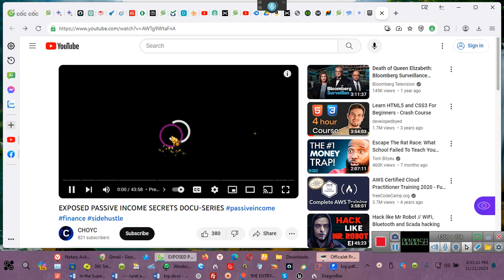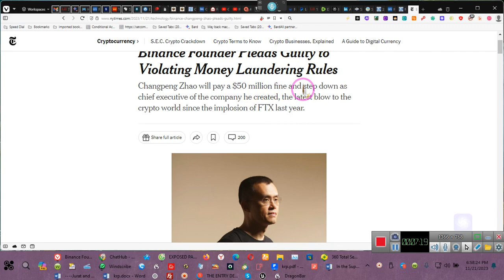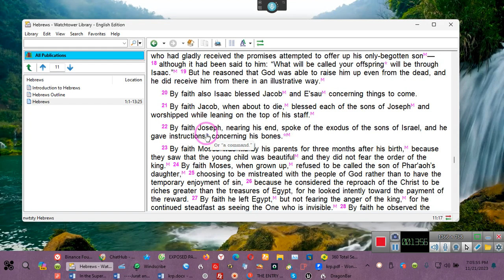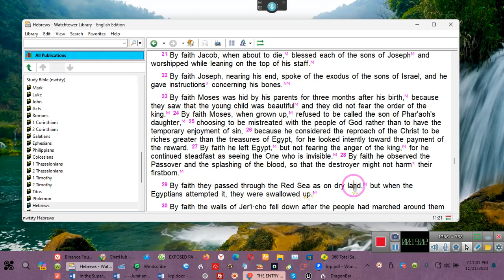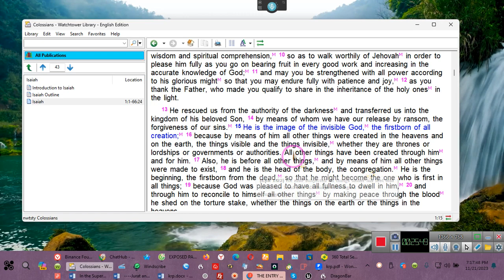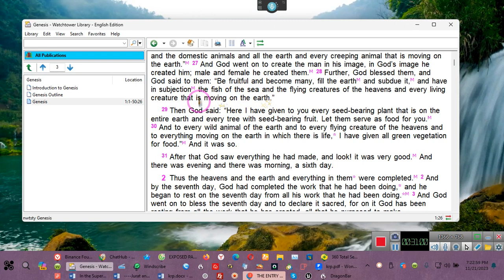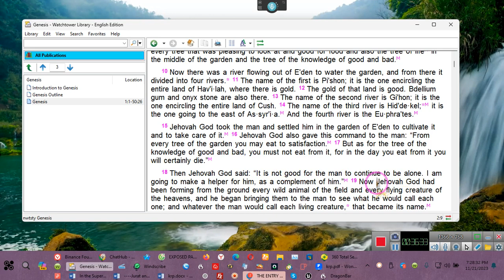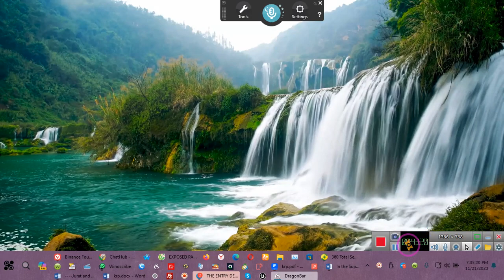DIRECTIONS FOR THE LAWSUITS and What a Witness Really Is ~~EE 2023 11 21